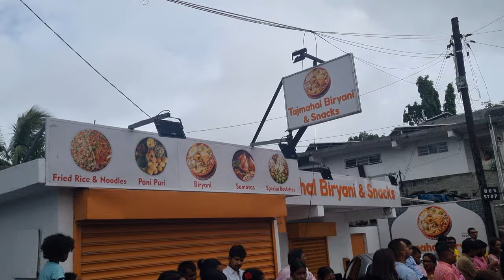Cavadee Festival - 2024 - A Spectacular Festival of Sacrifice, music and dance 🇲🇺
Cavadee Festival - 2024 -  Veeramakali Temple, Temple in Port Louis, Mauritius

Step into the vibrant tapestry of cultural splendor at the Cavadee Festival 2024, held at the Veeramakali Temple in Port Louis, Mauritius. Immerse yourself in the electrifying energy of this annual celebration, where devotees gather to honor Lord Murugan through rituals, music, and dance. Join us as we witness the devout expressions of faith, adorned in vibrant saffron and bearing elaborate kavadis, amidst the rhythmic beats of traditional drums and the resonating chants of prayers. Experience the kaleidoscope of colors, the fervent devotion, and the palpable spirituality that define this sacred festival, deeply rooted in Mauritius' rich cultural heritage. Come, be a part of this unforgettable spectacle, where tradition and devotion intertwine to create an immersive experience like no other." Keywords: Cavadee Festival, 2024, Veeramakali Temple, Port Louis, Mauritius, Lord Murugan, cultural celebration, devotion, rituals, music, dance, traditional drums, religious festival, cultural heritage

Cavadee is celebrated in January/February, more precisely by the Tamil community in Mauritius. Along with the fire-walking and sword-climbing ceremonies, Cavadee is among the most spectacular Tamil events. The body pierced with needles and the tongue and cheeks with skewers, the devotee, trance-like and in penance, walks in procession to the temple bearing the "Cavadee", a wooden arch covered with flowers with a pot of milk at each end of its base which he or she places before the deity.

Thaipoosam Cavadee is a solemn celebration of sacrifice and devotion, the purification of the heart and the soul, giving homage to the god Muruga who defeated the demons. This celebration is the culmination of a 10 day long mental and spiritual preparation of the body and the mind, based on an intensive fast.

If you would like to know more about Mauritius have a look at this book below

Mauritius Culture, Art and Tradition: Tourism and Mauritius History Paperback – 25 Jan. 2024